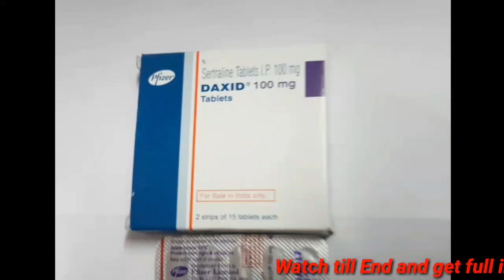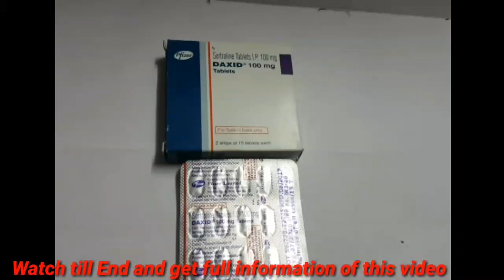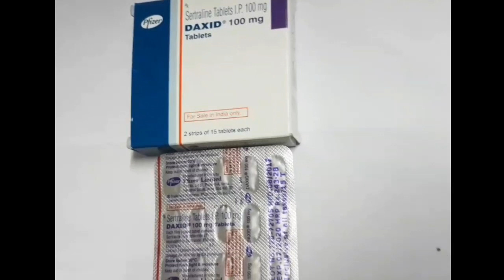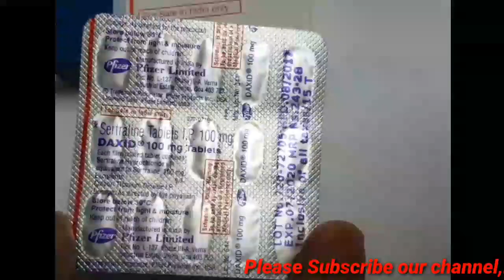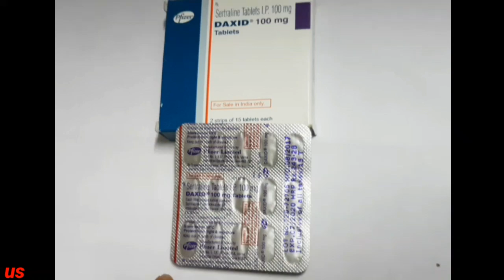Daxid 100 tablet review in tamil ||Medicine Health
Daxid 100 tablet review in tamil
An antidepressant medicine ||Medicine Health